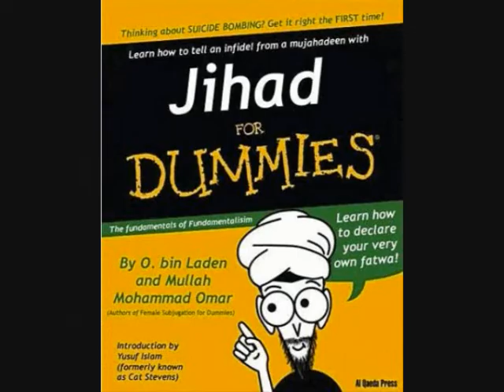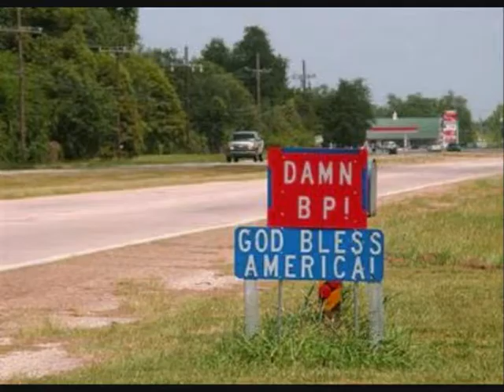Wired (original).wmv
Jim sings and plays "Wired" ~ an original song he wrote this week.

Wired man, Takes a stand
Shows the world that he means business

Nothin' to lose, Lights a fuse,
His own life's over in that instant

What he meant, and what he dreamt,
Anybody's guess is

He can't say, 'cause he's blown away,
leavin' us wonderin' if it was simply for the virgins

Two miles down, the pressure mounts
The well's a hundred miles offshore

Up on the rig, discussions big,                                                                                             Bout who's in charge and who's out of order

Men's lives are claimed, oil turns to flame,
Blame passes round and round

But we all know, like the CEO does
This was all about the dollars

BREAK

Hold on tight, with all your might,
But love just slips right through your fingers

You paid the price, so it don't seem right
That emptiness is all that lingers

REPEAT BREAK